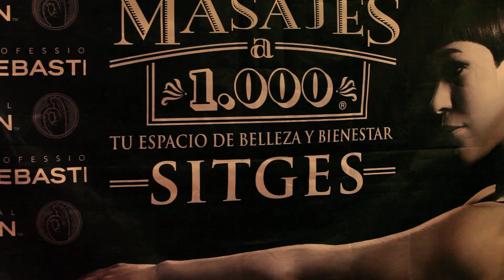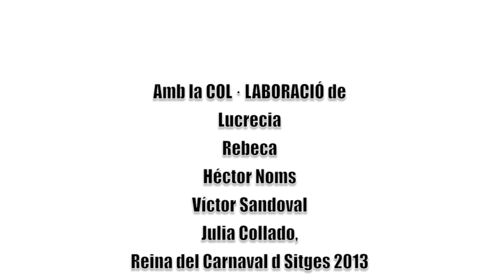PRIMAVERA 2013 MASAJES A 1000 Sitges by Imanol Sistiaga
Sitges BCN · 12 abril 2013 · By Ima Sisti ·
Como cada año Masajes a 1000 Sitges celebra su fiesta de Primavera. En ella se invita a amigos y conocidos a que prueben la gran variedad de servicios que ofrece el centro en la Av Sofía de Sitges (Barcelona). Dispone de 600m2 en instalaciones con los mejores aparatos del mercado para todo tipo de tratamientos de belleza y bienestar.
Durante el 5 y el 6 de abril de 2013, los amigos y clientes que se han ido acercando a la fiesta, han podido disfrutar del encuentro con otras gentes y degustar el catering ofrecido por el Grupo Buenos Aires,
La web site de Masajes es Échale un vistazo, en ella encontrarás todos los detalles sobre los servicios que ofrece la compañía.
Antonia Pérez es la Directora, cabeza visible de la misma.